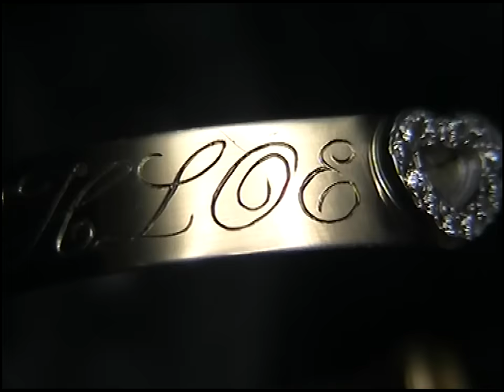Script letter engraving CHLOE